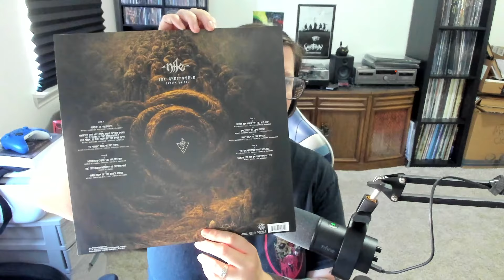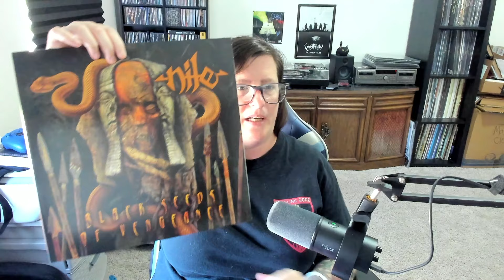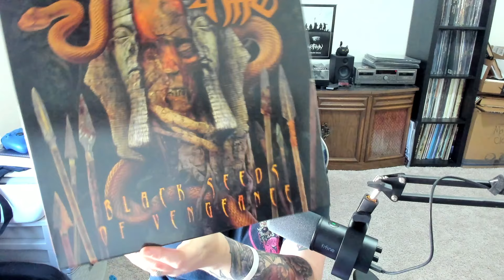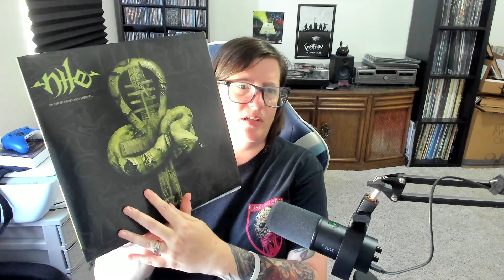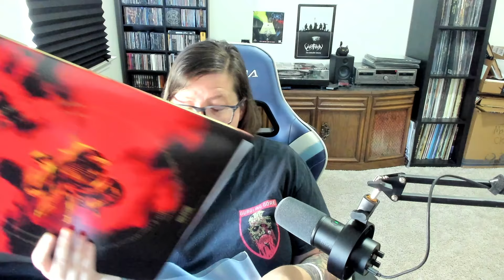Nile - The Underworld Awaits Us All (Thoughts & vinyl show and tell)